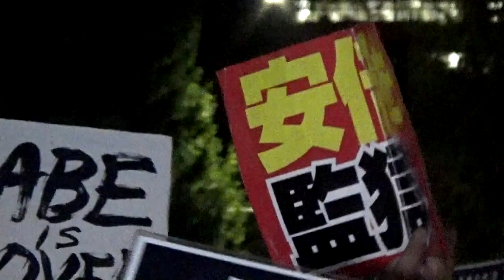9.14「首相官邸に押しかけよう」官邸前抗議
2018年9月14日（金）、官邸前で行われた「首相官邸に押しかけよう」官邸前抗議を収録しました。警察の過剰警備、学生のアピールなど。撮影＝木下昌明。